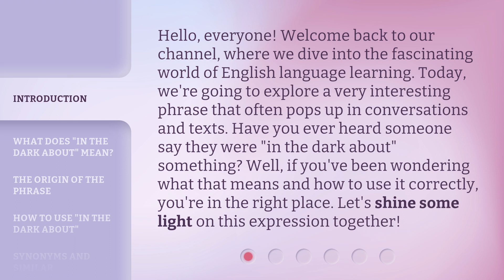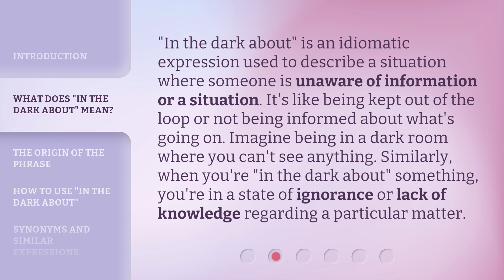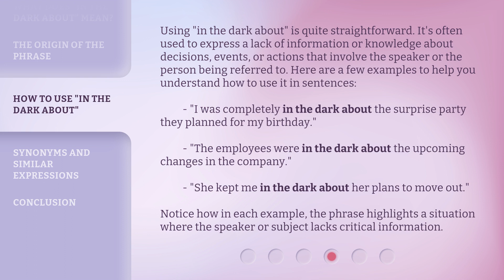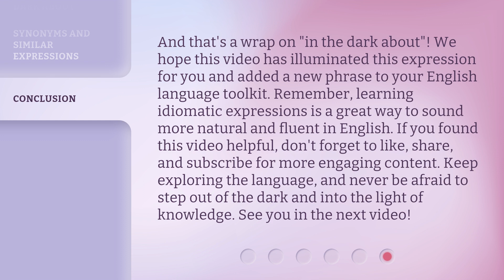Unveiling the Mystery: Understanding "In the Dark About"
00:00 • Introduction - Unveiling the Mystery: Understanding "In the Dark About"
00:39 • What Does "In the Dark About" Mean?
01:08 • The Origin of the Phrase
01:38 • How to Use "In the Dark About"
02:21 • Synonyms and Similar Expressions